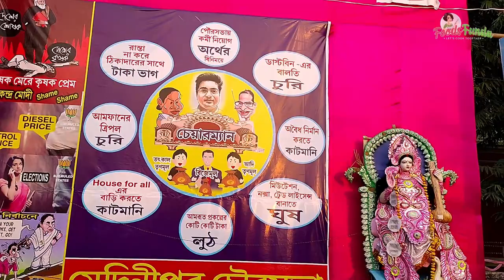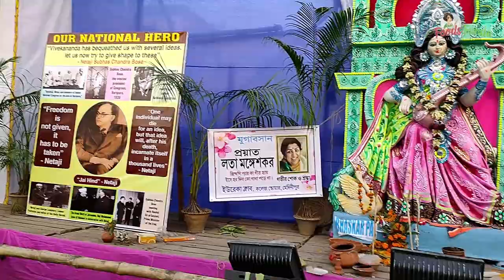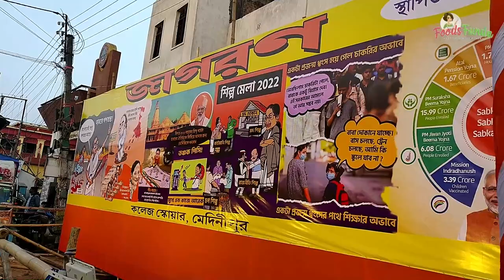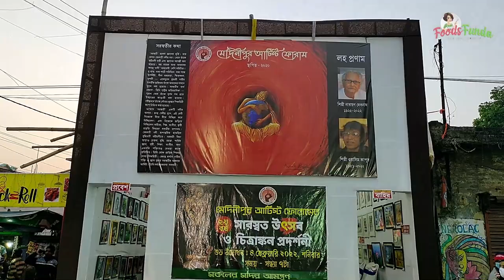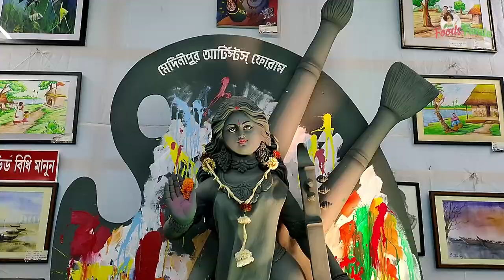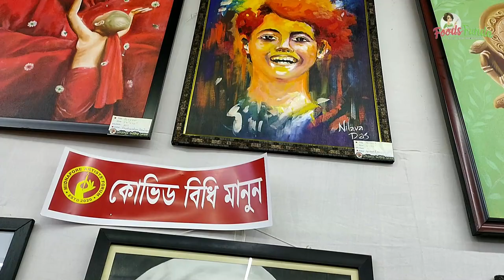Saraswati Puja theme pandal and Art exhibition 2022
Foods Funda